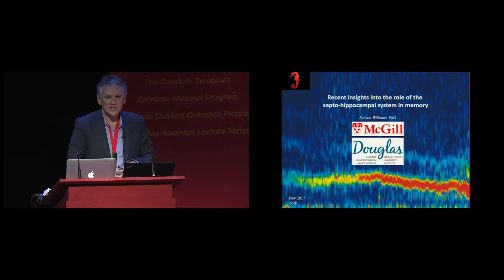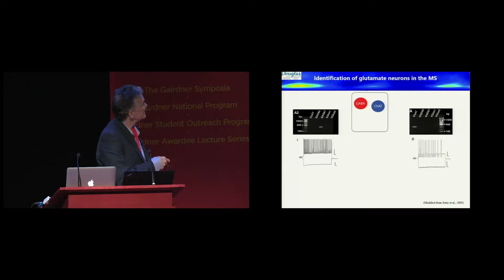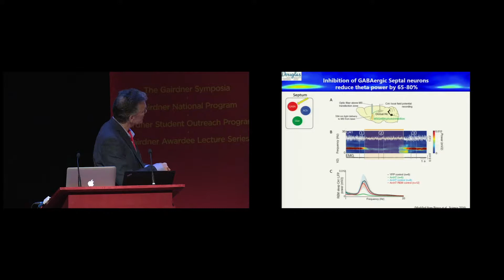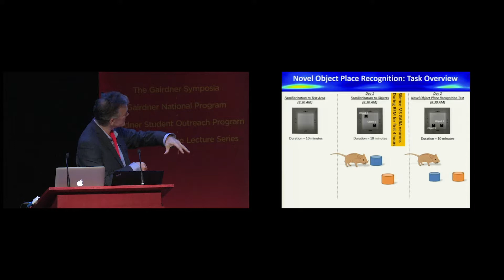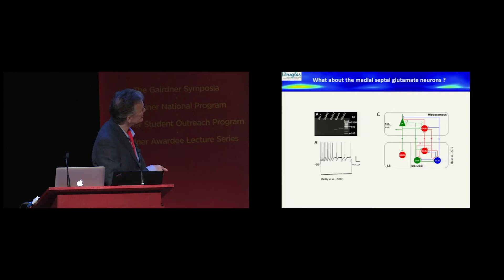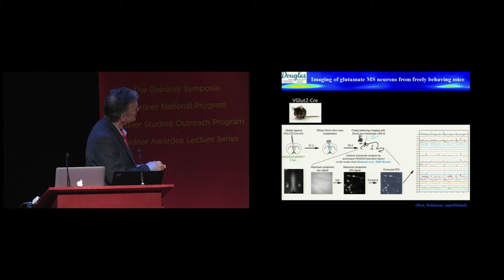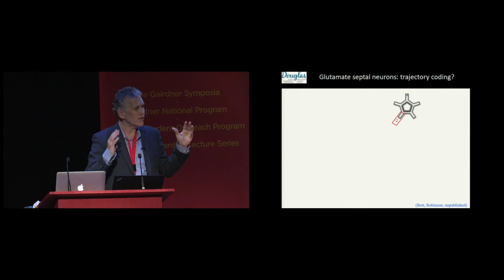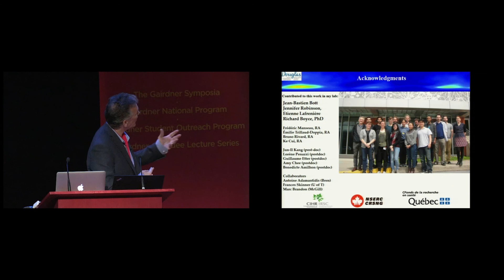Dr Sylvain Williams @ YorkU/Gairdner Symposium Neural Plasticity: Synapses to circuits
Sylvain Williams, McGill University
"Recent Insights into the role of the Septo-Hippocampal System in Memory"

November 2017